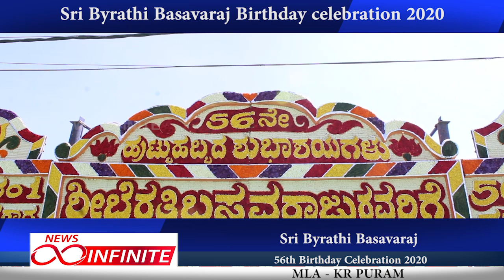Sri Byrathi Basavaraj 56th Birthday Celebration | Popular No.1 K.R. Puram M.L.A | News Infinite